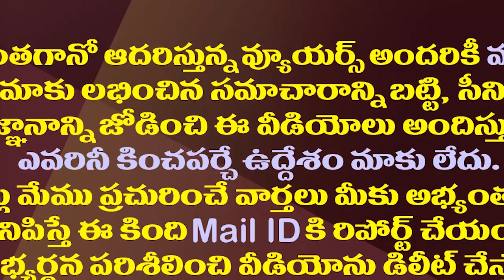జగన్ విశాఖ సెంటిమెంట్ మరోసారి రుజువైందిగా.!| YS Jagan Vizag Sentiment Repeated In MLC Elections